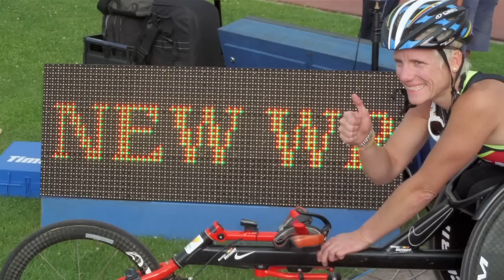Marieke Vervoort & Herbalife | 2014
Het verhaal van Marieke Vervoort over haar aandoening, hoe zij de weg naar de top heeft gehaald en haar ervaring met de Herbalife producten.